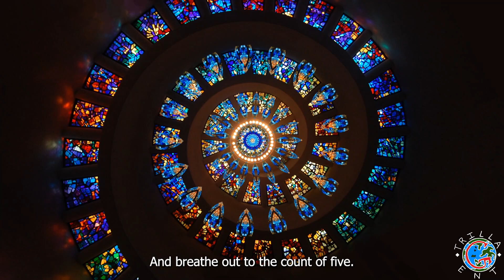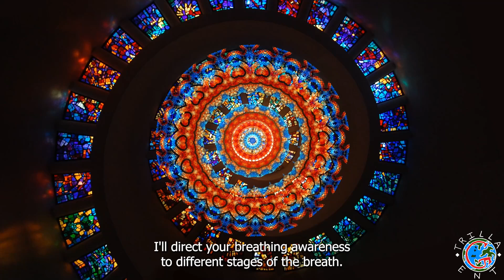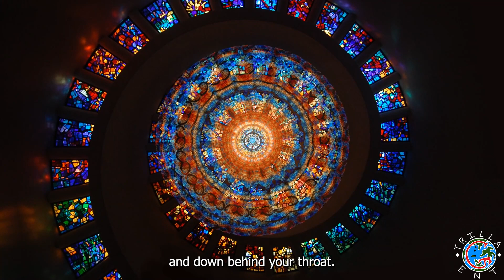The Voice of BKLYN (Vol. 4) - Breathing Awareness Relaxation (Guided Meditation)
I'm an up and coming voice actor looking to work.
Get professional and affordable marketing and art tailored to your vision! Portfolio